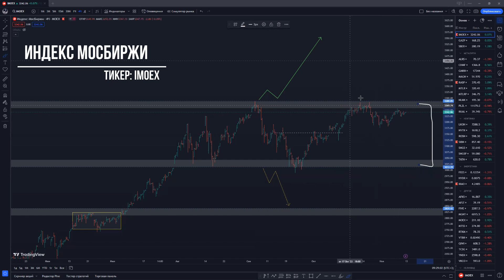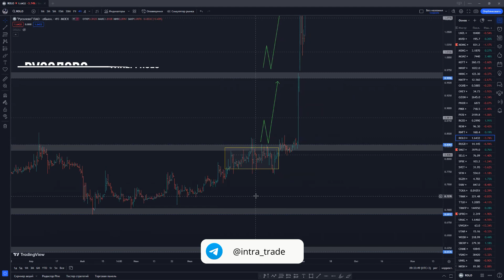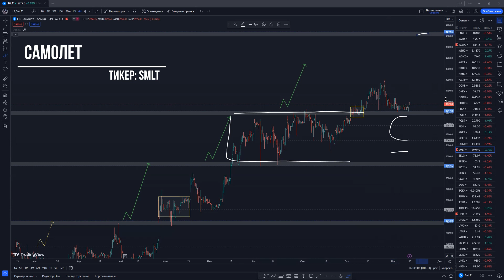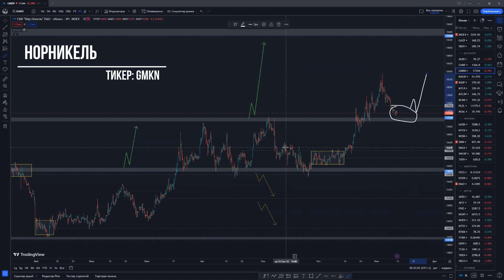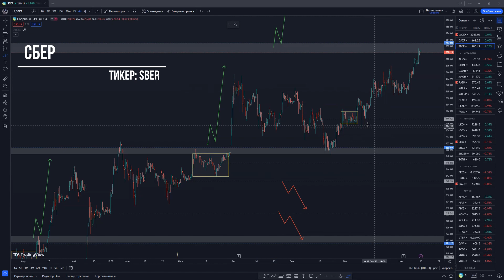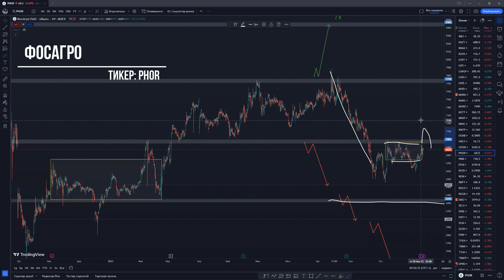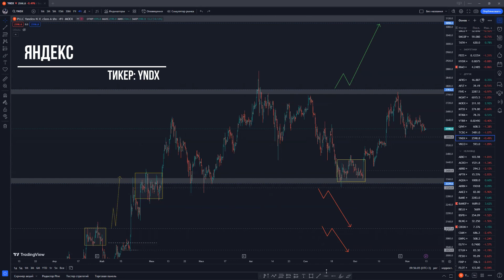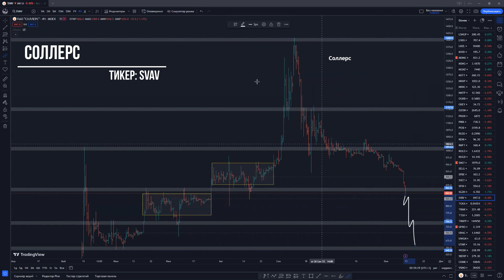Лукойлу, чего ждать дальше? | Полетит ли Самолёт выше? | РусГидро - все пропало!?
0:00 Индекс Мосбиржи
0:46 Белуга
1:35 Лукойл
2:54 Русолово
5:25 Самолет
6:20 ВТБ
7:25 Норникель
8:51 МВидео
10:23 Сбер
12:02 Газпром
13:14 ФосАгро
14:09 Куйбышевазот
15:25 РусГидро
16:30 Яндекс
17:23 ММК
18:01 Соллерс